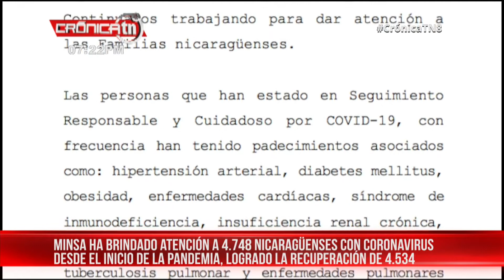Informe COVID-19 en Nicaragua: 4 mil 534 personas recuperadas – Nicaragua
Las autoridades de salud en Nicaragua emitieron comunicado este martes 15 de diciembre sobre la situación del coronavirus en el país.

Aquí el reporte completo:
Durante la presente semana que comprende del 8 al 15 de diciembre, hemos atendido y dado seguimiento responsable y cuidadoso a 51 nicaragüenses con COVID-19 confirmados.

De la misma forma 37 personas de las que estaban en Seguimiento Responsable y Cuidadoso han cumplido con el período establecido.

Desde el inicio de la pandemia hasta el día de hoy, hemos atendido y dado seguimiento responsable y cuidadoso a 4 mil 748 personas. Continuamos trabajando para dar atención a las familias nicaragüenses.

Las personas que han estado en seguimiento responsable y cuidadoso por COVID-19, con frecuencia han tenido padecimientos asociados como: hipertensión arterial, diabetes mellitus, obesidad, enfermedades cardíacas, síndrome de inmunodeficiencia, insuficiencia renal crónica, antecedentes de accidente cerebro vasculares, tuberculosis pulmonar y enfermedades pulmonares crónicas.

En la presente semana hubo 1 fallecido atribuible a COVID-19 y se presentaron otros fallecimientos en personas que han estado en seguimiento, debido a tromboembolismo pulmonar, diabetes mellitus, infarto agudo de miocardio, crisis hipertensivas y neumonías bacterianas.

Hasta la fecha hemos logrado la recuperación de 4 mil 534 nicaragüenses.

Seguimos trabajando, en la prevención y la atención de las personas, ¡En el Nombre de Dios!

Medidas sanitarias
El Gobierno de Nicaragua insta a la población a continuar respetando las medidas sanitarias establecidas por el MINSA, tales como el lavado constante de manos, distanciamiento social cuando sea posible y acudir a cualquier centro de salud ante síntomas sospechosos.

Gracias al modelo de salud familiar y comunitario que implementa el Gobierno, es que el virus ha estado bajo vigilancia constante en el país, en que siguen pacientes recuperándose afortunadamente y muchos de ellos siendo atendidos por el sistema público de salud.

Noticiero Crónica emitido el 16 de diciembre 2020